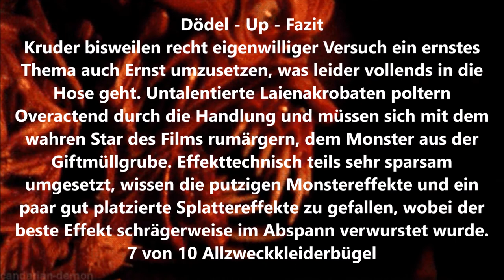Ausgegraben #53 - The Suckling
Wer schon mal Wissen wollte, warum Ryan Nicholson für "Hanger" auf einen Kleiderbügel für eine sehr pikante Sache zurückgriff, der sollte sich den toxischen Monstersäugling mal anschauen...da wird so einiges geklärt und nebenbei ein kleines Spaßfeuerwerk an ach so dämlichen Goofie - Charakteren und einem putzigen Monster abgefackelt. Trotz des hohen Schmuddelfaktor, hält sich der Ekelfaktor trotz des Themas dann doch in Grenzen.